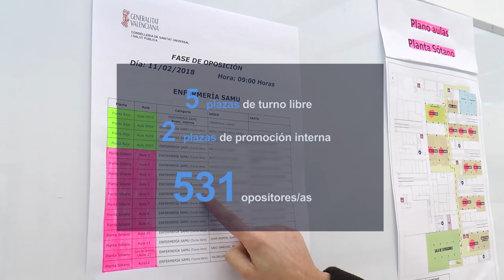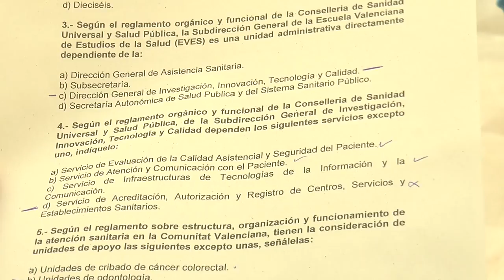OPE Enfermería SAMU | Cecova TV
Más de 500 profesionales de Enfermería se han presentado a las 5 plazas de turno libre y 2 de promoción interna de Enfermería SAMU. El examen ha tenido lugar en el Hospital La Fe de Valencia. Hemos estado con los opositores para conocer sus impresiones tras el ejercicio.